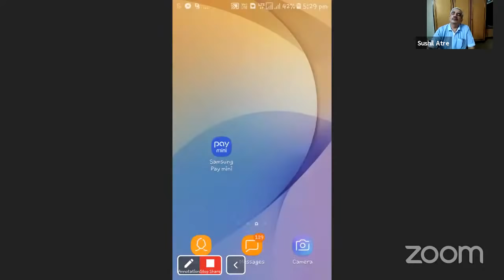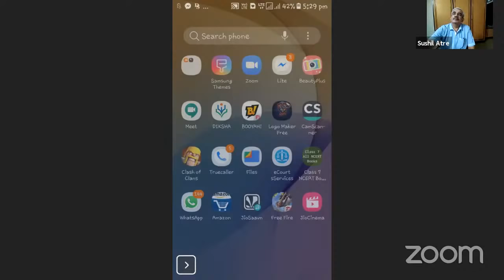EXAMINING WITNESS- CHEIF, CROSS & RE. PART-1 BY: SHRI. SUSHIL ATRE sir SR. ADVOCATE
one of the best lecture on topic by senior Advocate shri. SUSHIL ATRE SIR .. Lucidly explaining the mode and manner of taking Cheif - examination and Cross examination. so alsi defining when Re-examination is permitted rather when it should be taken..